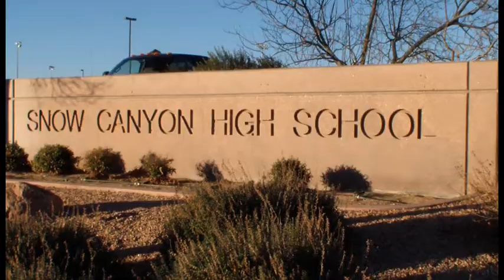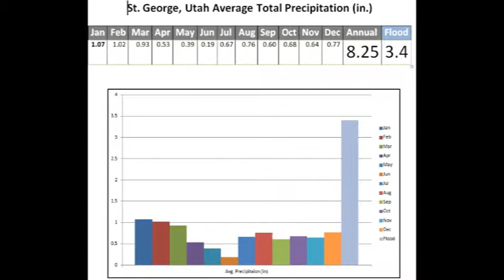Snow Canyon High School STEM Video Winner!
The Students at Snow Canyon High School entered the SAMSUNG SOLVE FOR TOMORROW 2013 contest and won $40,000 worth of technology for their school. The students studied the environmental effects of the Dike that broke and flooded the area surrounding their school.